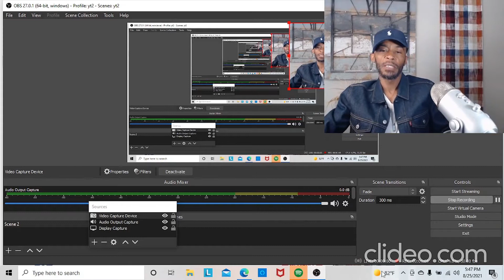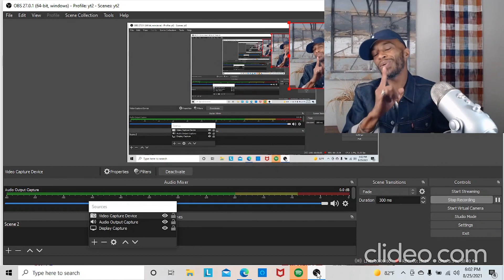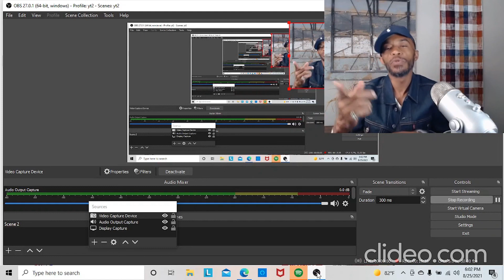REACTION!!!!!!!!ROBBER LOCKED IN THE STORE STARTS PRAYING LOL!!HAD ME CRYING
VIDEO BY KHOU11 AND REACTED TO BY KING SMALLS"WEON DO THAT"OBSERVED B HAVIOR